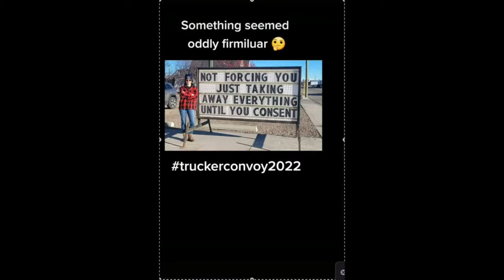freedom convoy 2022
anonymous and the trucker convoy 2022 are teaming up to bring the Trudeau government down and expose these criminals for who they are. The only way for Trudeau to stop this information from becoming public is to step down as a prime minister and avoid jail time. This has to be done before jan 29 2022 by 9am eastern time.